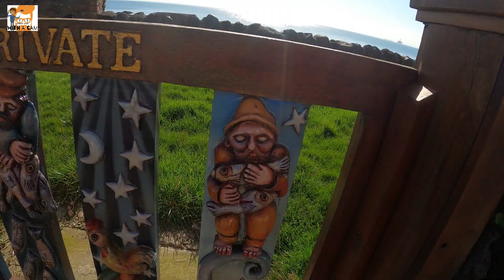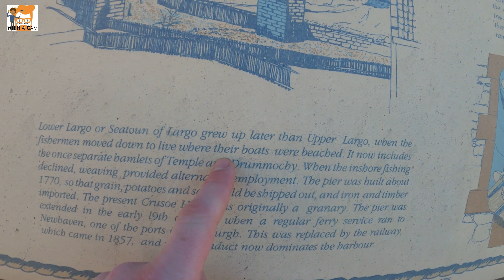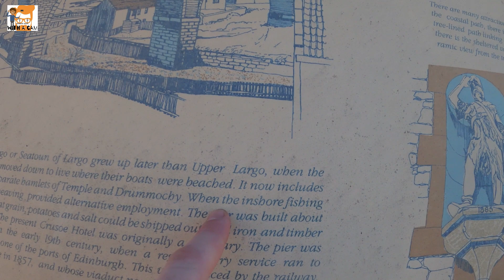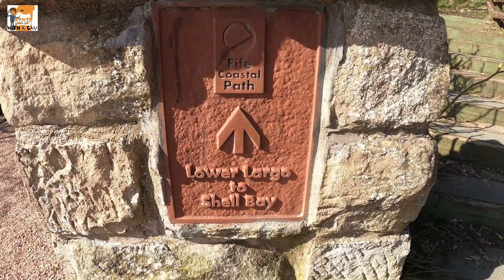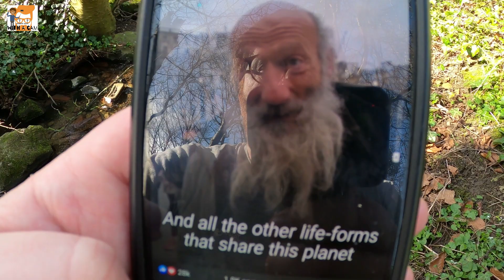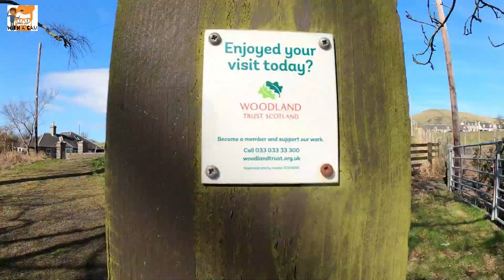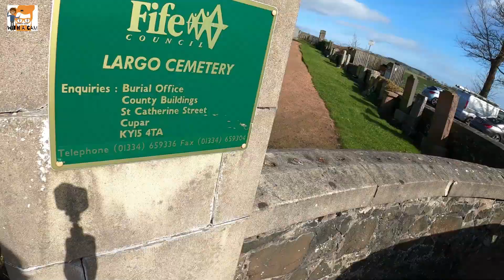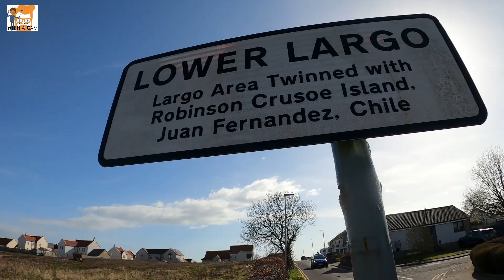Ginger man:Episode 92-Largo Links ☀🌋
At last, the sun has come out and what a place I found myself in this week.

I went looking for Lundin Links, and I found three villages for the price of one.

What a day, what a place, its the Largo Links!